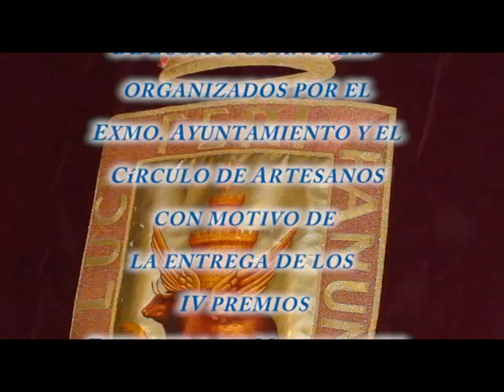Concierto con motivo de los IV Premios Magallanes y Elcano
Vídeo que he montado sobre el precioso concierto celebrado en el Castillo de Santiago de Sanlúcar de Barrameda con motivo de la entrega de los IV Premios Fernando de Magallanes y Juan Sebastián Elcano dentro de los actos de conmemoración de la  "Primera Vuelta al Mundo", organizado por El Círculo de Artesanos de esta Ciudad.